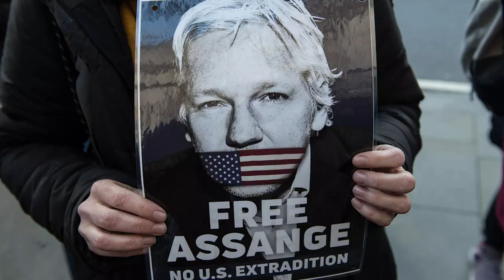Daily Round-up|U.S. appeal to extradite Julian Assange upheld by UK High Court and other stories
In today’s episode of the Daily Round-up we take a look at a ruling by the UK High Court overturning a lower court decision which blocked the extradition of WikiLeaks founder Julian Assange to the U.S.; the establishment of formal diplomatic ties between China and Nicaragua after the Ortega government derecognized Taiwan; the ongoing strike for better wages and labour protections by student workers at Columbia University in the U.S.; and the worsening hunger crisis in Afghanistan amid a severe drought and economic collapse.